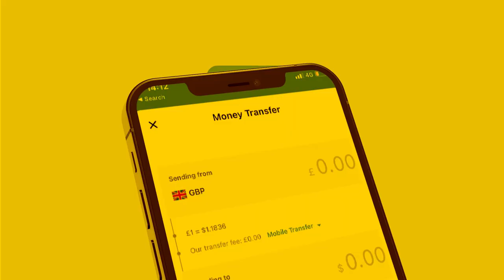Xog Maraykanka oo Berbera Keenay Sanad Casriya Iyo Ciidamo Dekeda Cisub dhisayo Daagalka Laascanood?